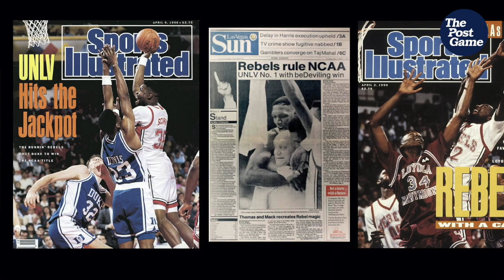Jerry Tarkanian: Rebel With A Cause, Coach Ahead Of His Time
Danny Tarkanian's new book about his dad is a comprehensive account of Jerry's life from birth in Euclid, Ohio, to a Hall of Fame coaching career and beyond. This conversation covers Jerry's battles against the NCAA and UNLV administration, his coaching style and iconic Rebels star Glen Gondrezick.